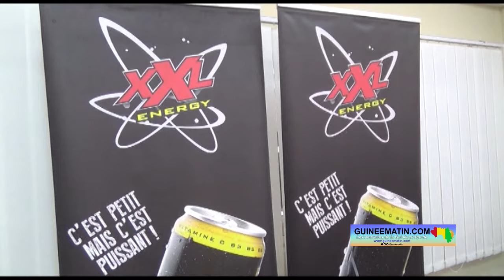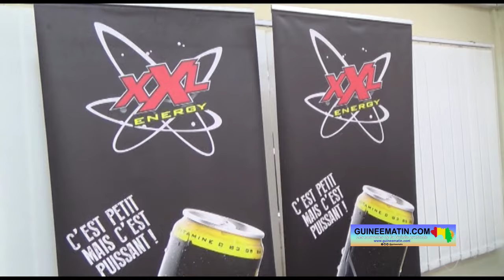🔴Conakry : l'artiste Lil Sacko ambassadeur de la SOBRAGUI pour la promotion de la boisson XXL Energy